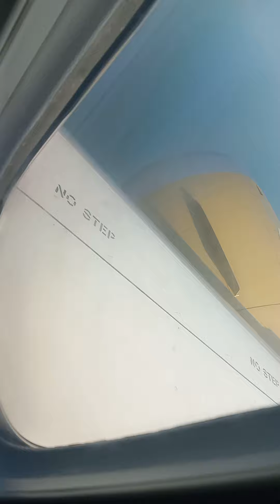Landing from Bangladesh to Baharine